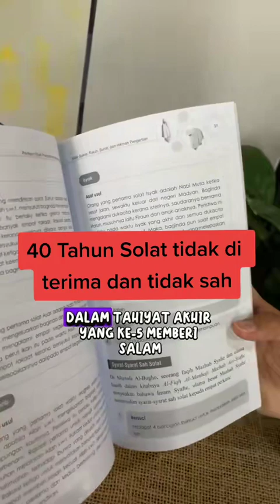Masih ramai yang tak tahu bup ni